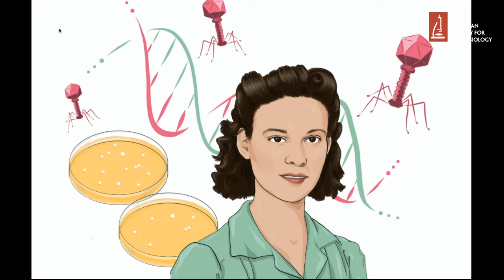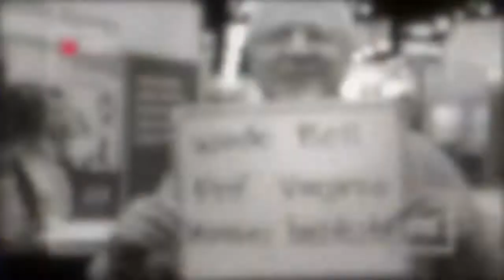Women in Microbiology - Esther Lederberg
Watch "Women in Microbiology - Esther Lederberg" a live session from Microbe 2017 hosted by Hazel Barton with guest Mark O. Martin interviewed by Rebecca V. Ferrell.